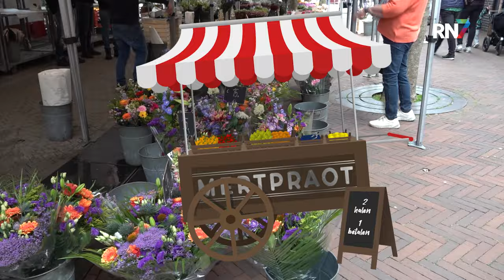Volgt u het EK voetbal? || MERTPRAOT